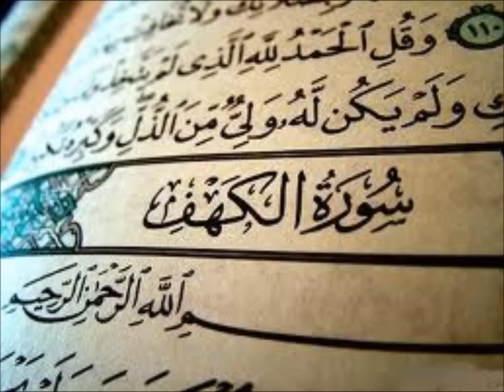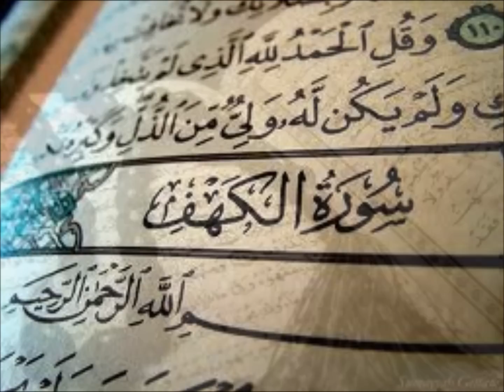Surat Al-Kahf Mohammed Siddiq Al-Minshawi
Which voice and surat you want, I can produce it for you)
Vilket röst och surat som önskas kan jag ta fram det)